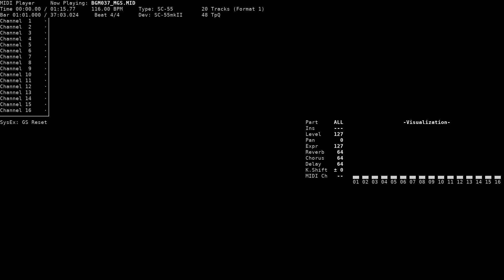Pressure (Event-E) - Briganty: The Roots of Darkness (NEC PC-9801, SC-55)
Title: Pressure (Event-E)
Game name: Briganty: The Roots of Darkness / ブリガンティ Ｔｈｅ ｒｏｏｔｓ ｏｆ ｄａｒｋｎｅｓｓ
Composer: Takahiro Yonemura
System: NEC PC-9801
Sound version: SC-55
Playback device: Roland SC-55mkII
Source: game rip (BGM037.MGS, TGL FMP v3 format), converted to MID using fmp2mid